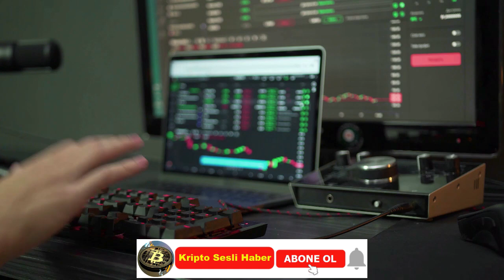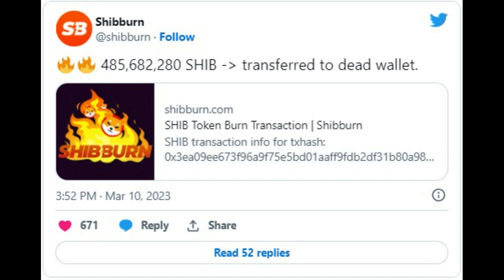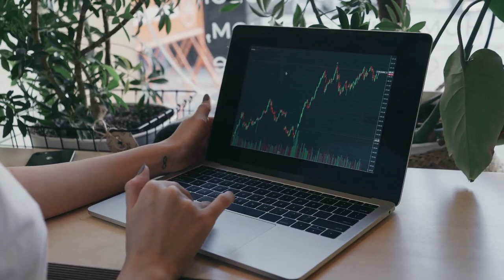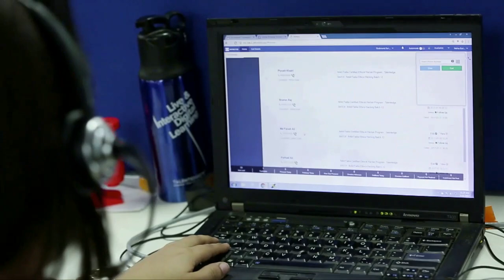Kripto Sesli Haber | 485 Milyon Shiba inu Bir İşlemde Yakıldı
Bir Adres Tarafından 485 Milyon Shiba inu Bir İşlemde Yakıldı
Shiba Inu Yakımları, Yakın Zamanda Yakılan 485 Milyon ile Yeniden Toplandı

(Kılavuzlar, Kripto Haberleri, Borsalar, Ticaret Botları, Kripto Ticaret Rehberi.)
En son yakma, 24 saat içinde 2 milyardan fazla tokenin yakıldığı yakın zamanda başlatılan kampanyaya dayanıyor.
Bir adres yakın zamanda 485,6 milyon SHIB jetonunu yaktığından, Shiba Inu yakma işlemleri, azalan bir ivme döneminin ardından bir artış gördü. Yanıkların yeniden canlanması, Shibarium beta lansmanının bu hafta gerçekleşeceğini açıklayan resmi bir duyurunun hemen ardından geliyor.
Shiba Inu yanıklarını izlemeye adanmış bir Twitter tanıtıcısı olan Shibburn, en son yakma işlemine dikkat çekti. Veriler, işlemin bugün 12:51'de (UTC) gerçekleştiğini gösteriyor.
En son yakma işlemi, 24 saat içinde 2 milyardan fazla SHIB jetonunun yakıldığı yeni tanıtılan kampanyaya dayanıyor. Daha önce bildirildiği gibi , topluluk üyeleri dün çok sayıda işlemden oluşan bir küme tasarladı ve sonunda 2 saat içinde 1,91 milyar SHIB yaktı.
Etherscan'den alınan veriler, gönderen adreslerin hepsinin UniswapV2Pair sözleşme adresiyle etkileşime girdiğini ortaya çıkardı . Bu, bu kişilerin yakma işlemlerini Uniswap V2 değişimini kullanarak gerçekleştirdikleri anlamına gelir.
İşlem kümesinden kısa bir süre sonra, Uniswap V2'de 204 milyon Shiba Inu'yu içeren üç yanma daha meydana geldi . Bu, yakılan toplam jetonu 24 saat içinde 2,2 milyara çıkardı. 485 milyon jetonun en son yakılması da Uniswap V2'de gerçekleştirildi.
Şu anda, çok sayıda işlemin arkasındaki neden ve ilgili kişilerin neden bunları Uniswap aracılığıyla gerçekleştirmeyi seçtikleri hakkında sınırlı bilgi var. Bununla birlikte, topluluk, Shibarium'daki son duyurunun tomurcuklanan heyecanına katkıda bulunmuş olabilir.
Daha önce belirtildiği gibi, resmi Shibarium Twitter hesabı Salı günü ağın resmi beta lansmanının bu hafta gerçekleşeceğini açıkladı . Açıklama, tüm Shiba Inu topluluğunu tetikte tuttu.
Bu arada Shiba Inu, geçen haftaki kayıplarını telafi etmek için son trendin tersine dönmesinden yararlanıyor. Varlık son bir saatte %1,41 değer kazanarak 0,00001012 dolardan el değiştirdi. Shibarium beta sürümünün piyasaya sürülmesinin fiyat hareketine daha fazla destek sağlaması bekleniyor.